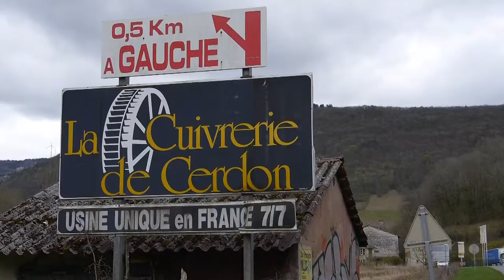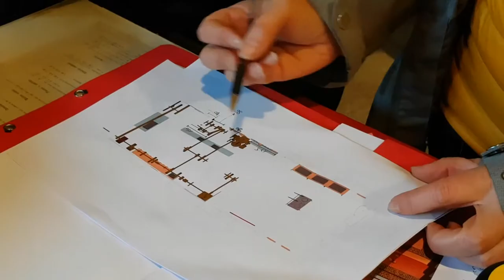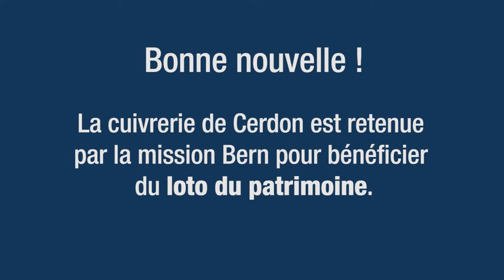La cuivrerie de Cerdon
Présentation du chantier de réhabilitation de la cuivrerie de Cerdon acquise par le Département de l'Ain en 2018. Les travaux débuteront début 2020 pour une ouverture du site au public prévue fin 2021. Ce projet est sélectionné pour le loto du patrimoine 2019.
Direction de la Communication, Département de l'Ain - 2019.